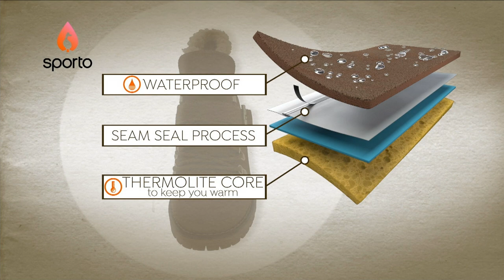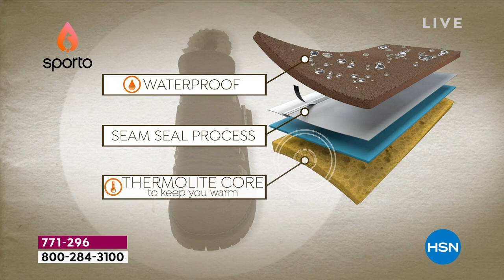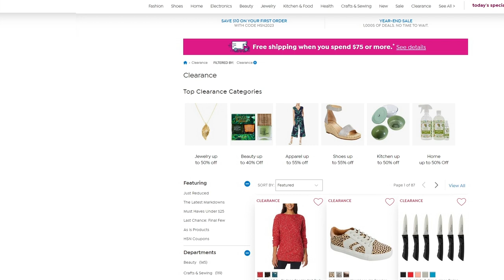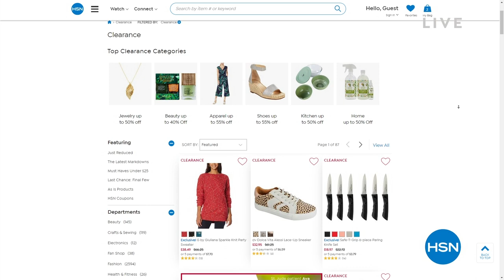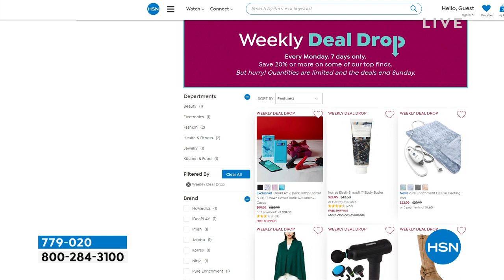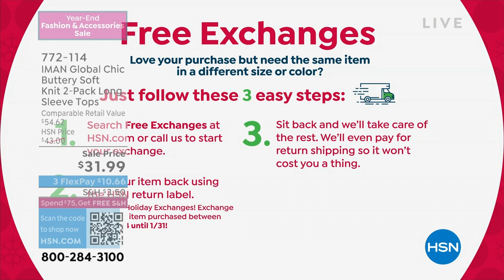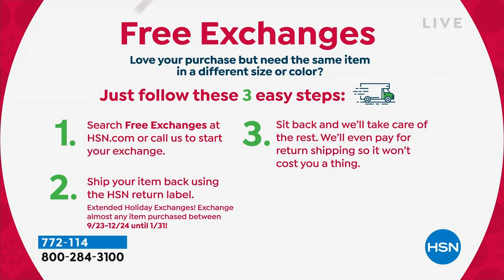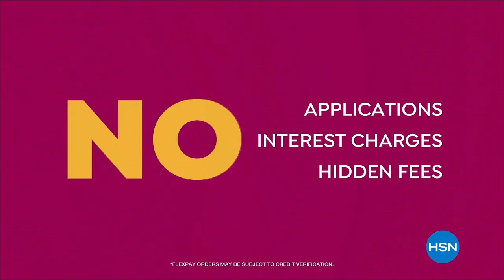HSN | Fashion & Accessories Year-End Sale 12.22.2022 - 12 AM